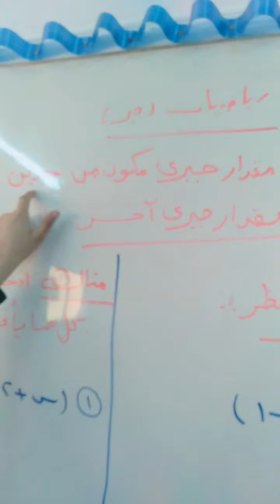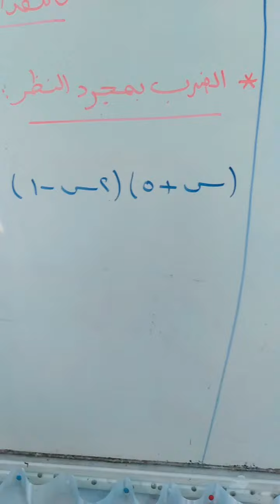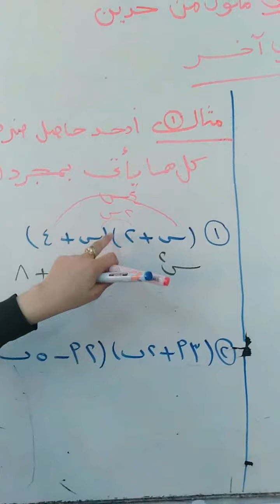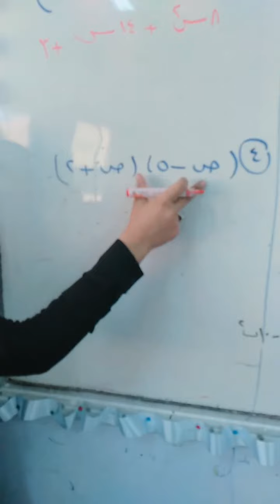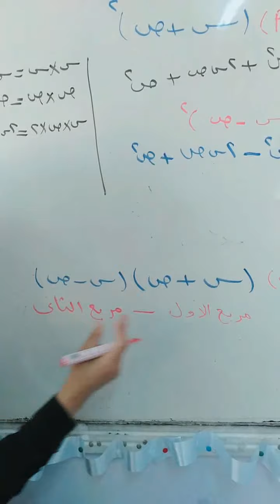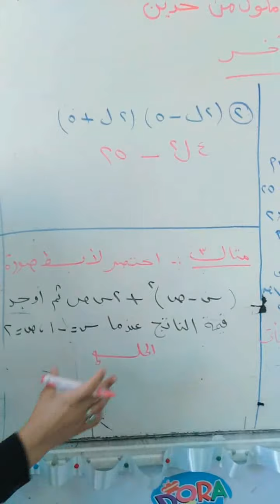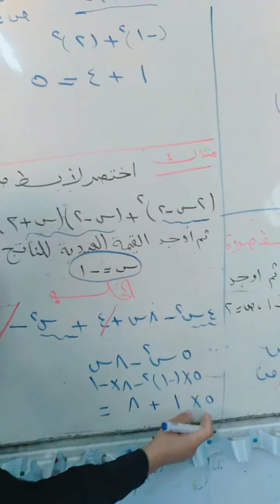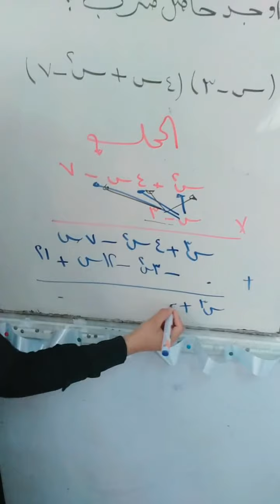ضرب مقدار جبرى ذو حدين فى مقدار جبرى اخر جبر للصف الأول الاعدادي الفصل الدراسي الاول